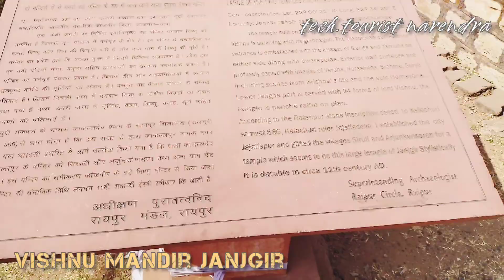Vishnu Mandir Janjgir tourist place of chhattisgarh